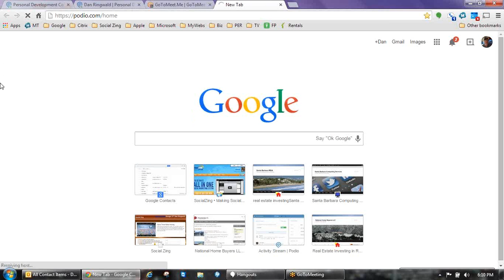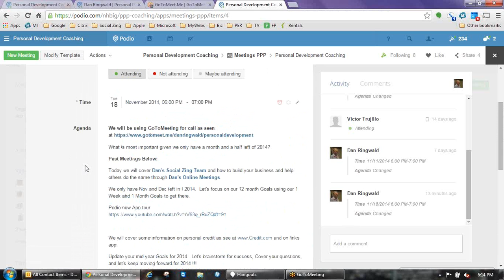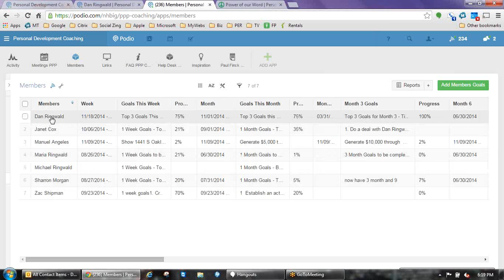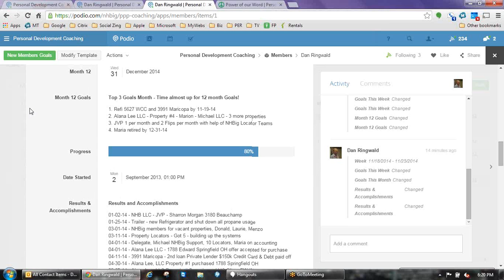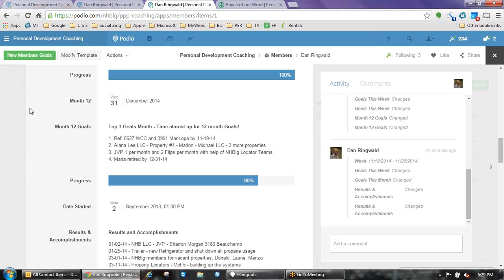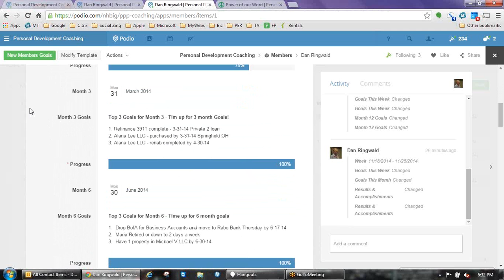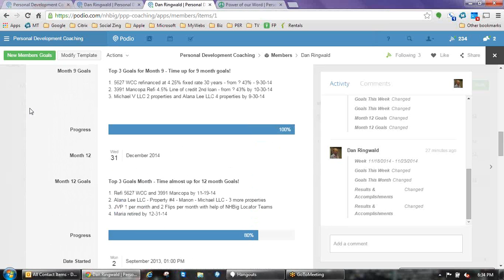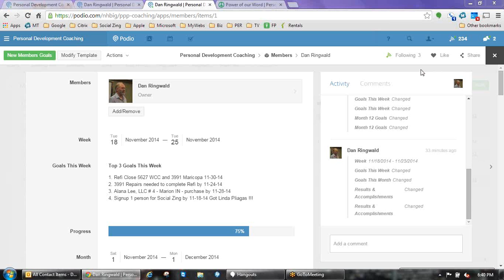PPP 11-18-14 Making Goals a Habit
Dan Ringwald - Making Goals a Habit - Online Meetings